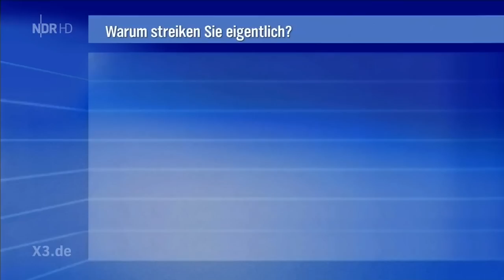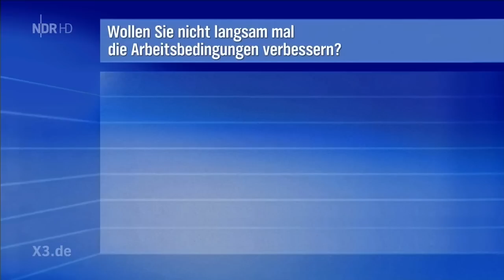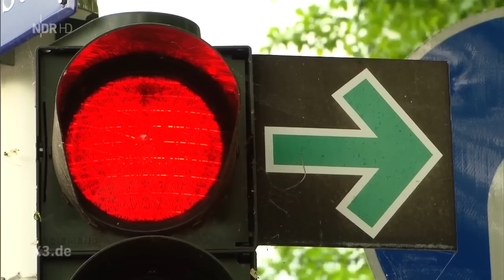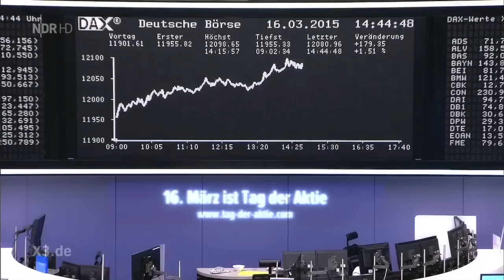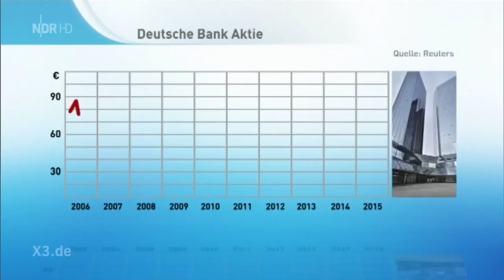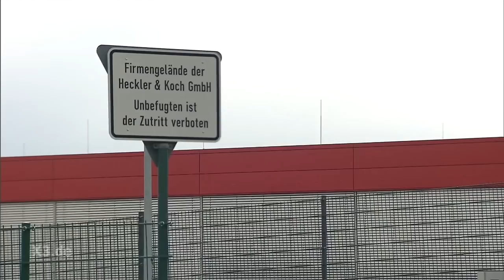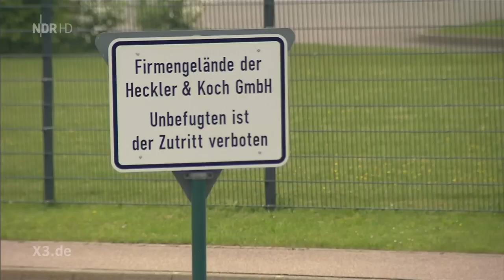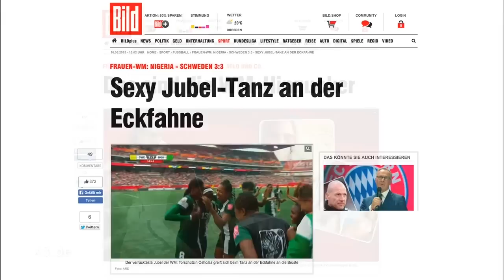Extra 3 NDR HD 10.06.2015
extra 3
Das Satiremagazin mit Christian Ehring
Themen:
|* Heimatfilm G7-Gipfel
|* Caro Korneli: Pazifismuspreis für Heckler & Koch
|* Deutsche Bank Song
|* Realer Irrsinn: Regenwürmer auf Rügen
|* Ehring am Klavier zu Gregor Gysi
| Produziert in HD